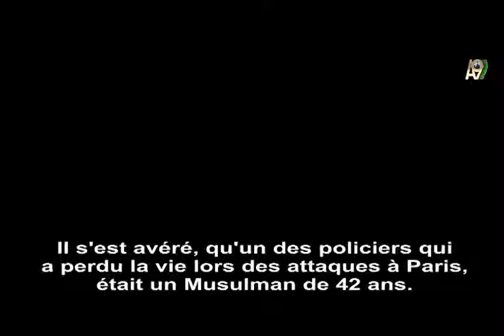Adnan Oktar regarde les évènements en France d'un point de vue Islamique et expl